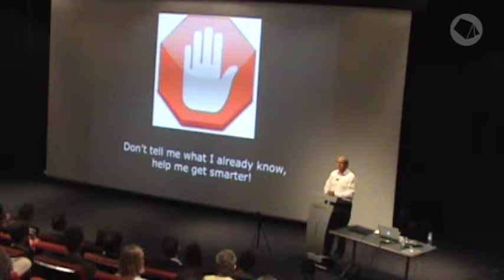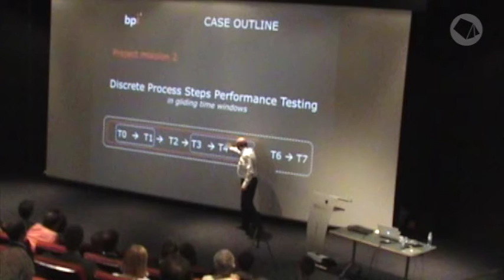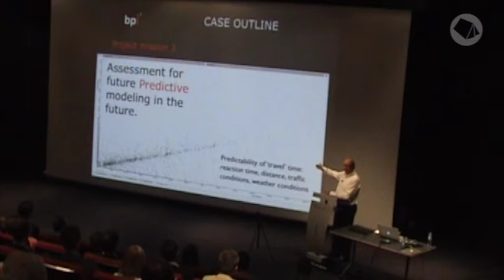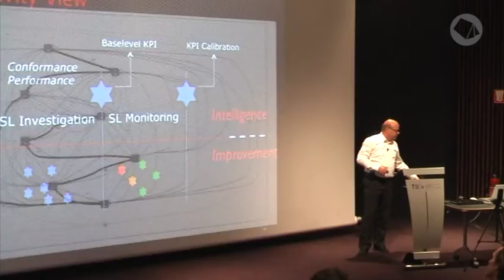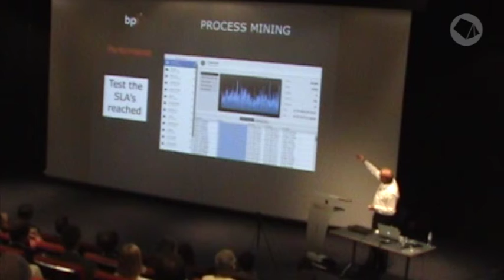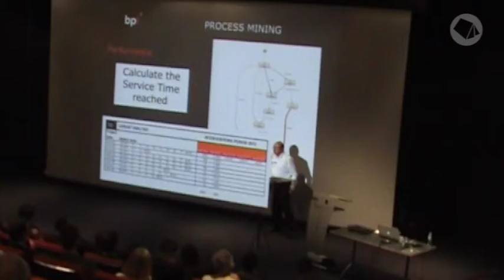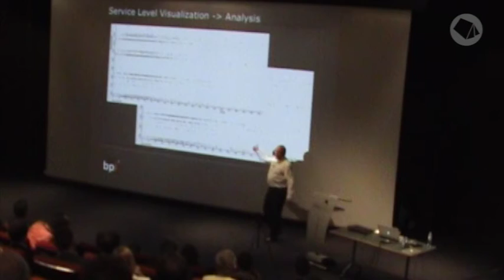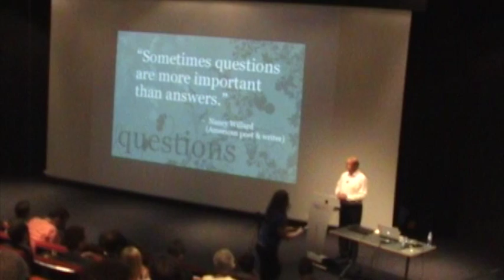Walter Vanherle — Process Mining Camp 2013